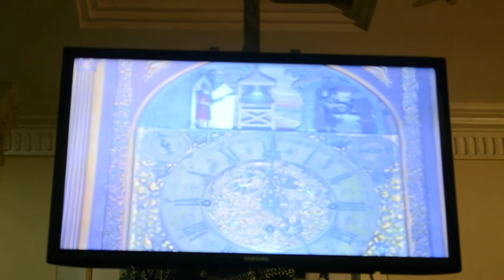Salarjung Museum Musical Clock